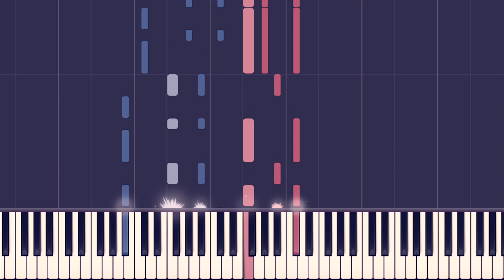Jonas Blue ft. JP Cooper - Perfect Strangers (Piano Tutorial + Sheets)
►TUTORIAL:
-FREE piano lessons:

►FOR GERMANS:
Falls du eh vorhast etwas bei Amazon zu kaufen, dann könntest du dafür den folgenden Link benutzen:

►SPECIAL THANKS TO MY PATRONS:
-okidoci
-Julia Wenzinger